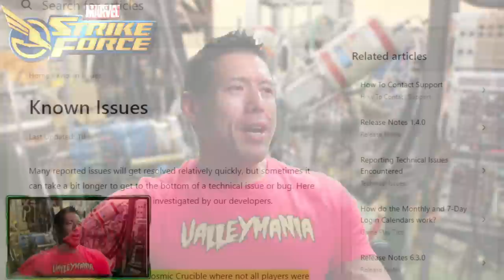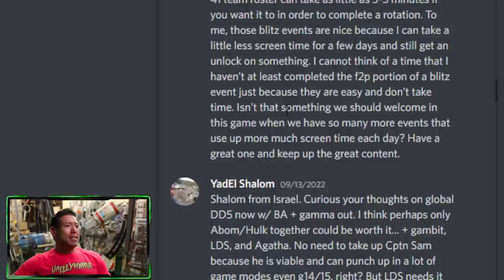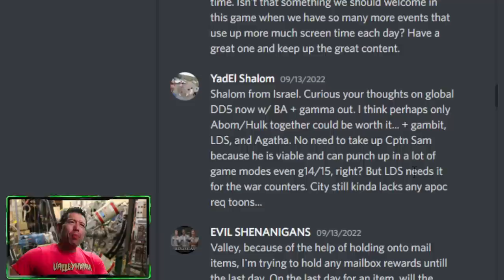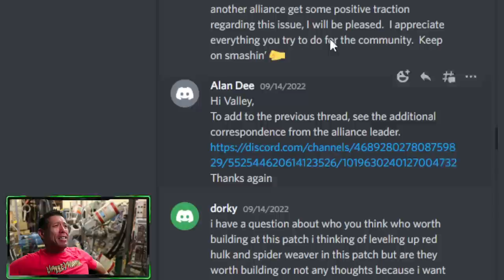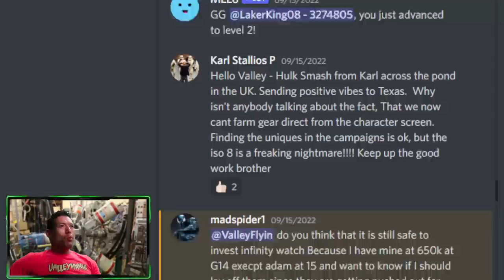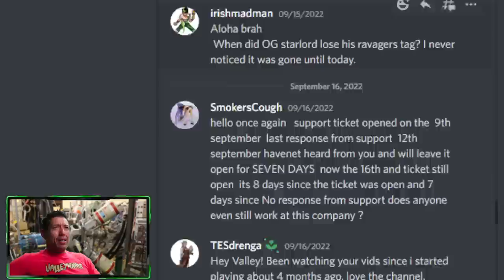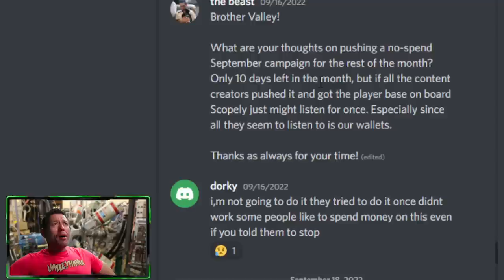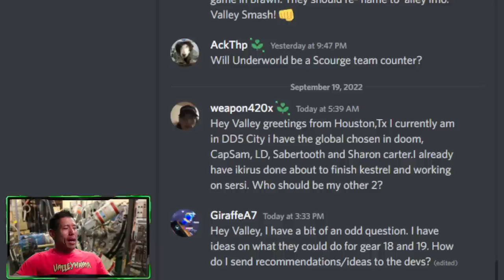MISSING CRUCIBLE, Devs Confused, Bugs Continue, Best DD5 Choices and more Q&A Mailbag